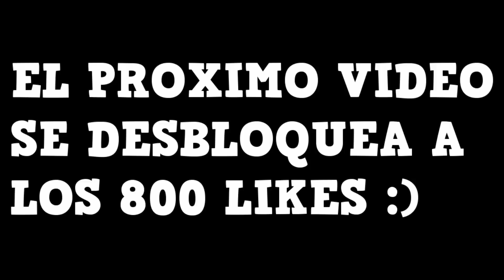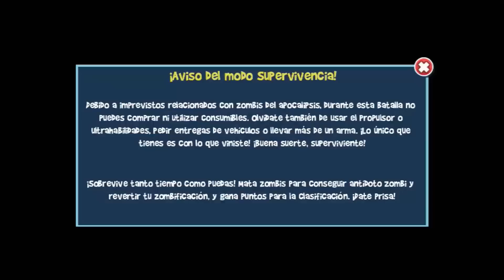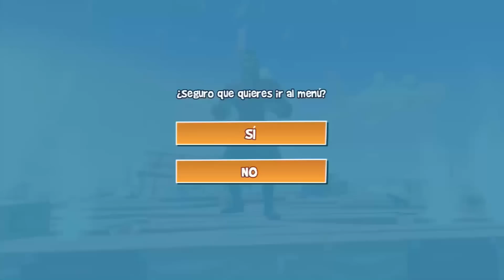PROBANDO EL MODO ZOMBIS DE BLITZ BRIGADE | enriquemovie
ESTE JUEGO ME GUSTA PERO LA JUGABILIDAD NO ME MOLA :S en el movil xD